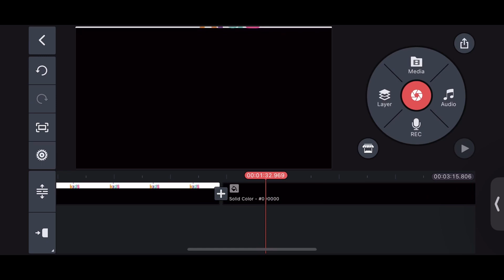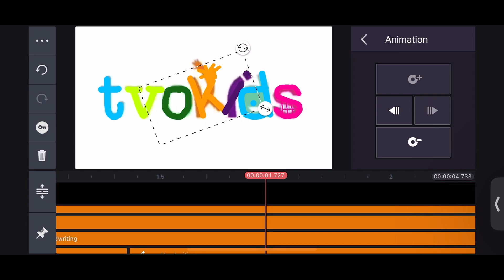TVOKids Logo Remake Speedrun Be Like: